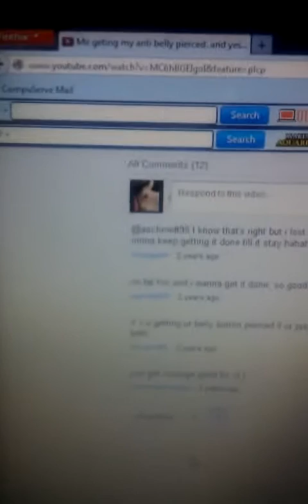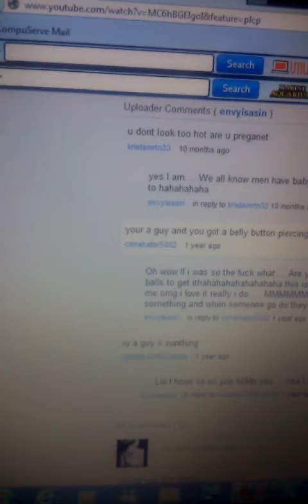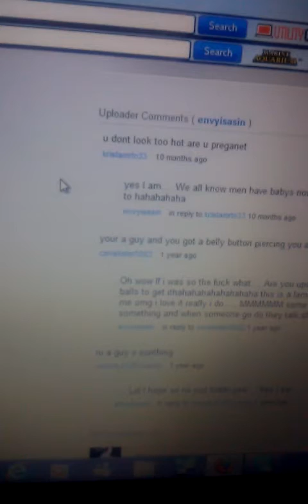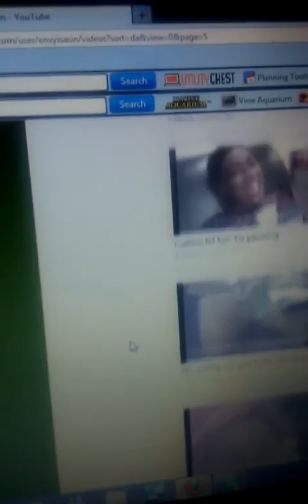VR: bad comments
I feel I could have done this better lol